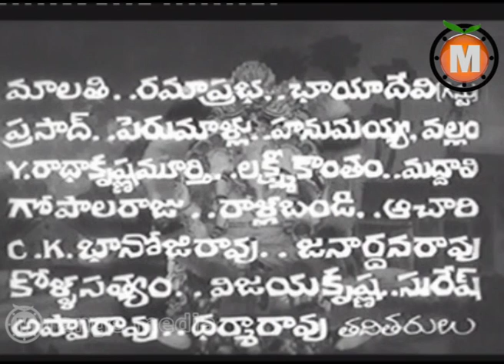Panthalu Pattimpulu Telugu Movie part 1 || SHOBHAN BABU,VANISREE,GEETHANJALI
Panthalu Pattimpulu Telugu Movie || SHOBHAN BABU,VANISREE,GEETHANJALI

Movie: Panthalu Pattimpulu,
Cast: SOBHAN BABU,VANISREE,GEETHANJALI
Director: K.B.TILAK'S